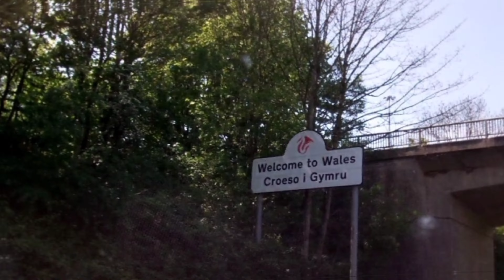Rover P4 - Dan and Adam drive Jessie + My Vlog to Wales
A little Vlog of me going to Wales to get some parts and see Dan Tjoe + Some older footage of Dan and Adam driving my P4 😄